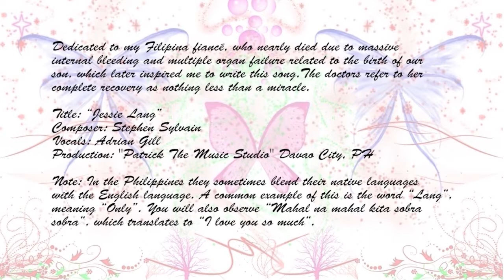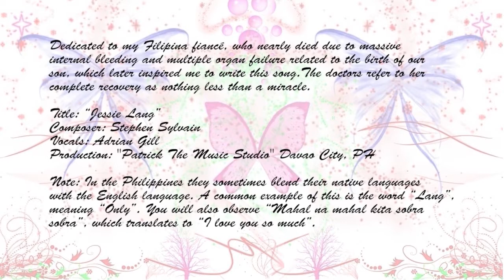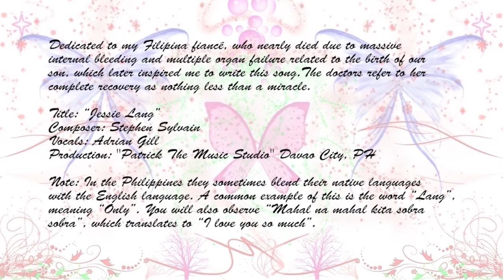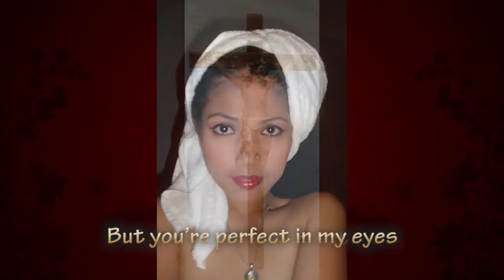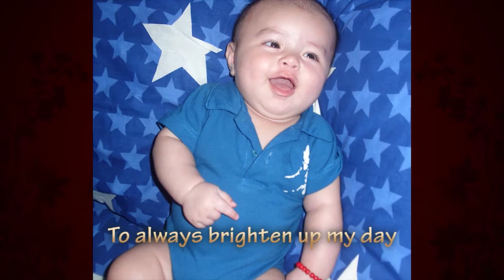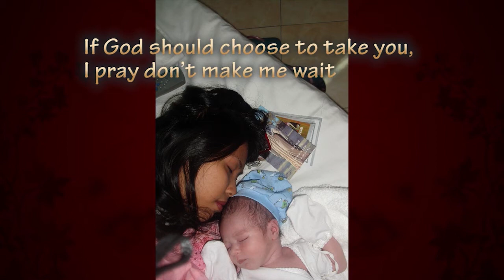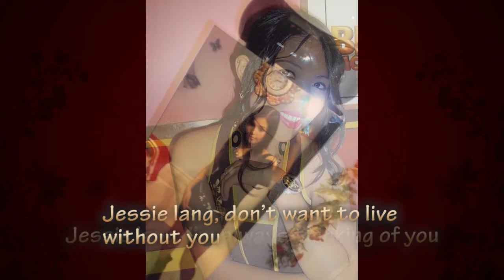Jessie Lang (Love)